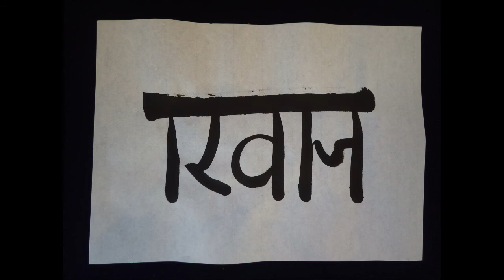お彼岸は外来語？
お彼岸と言えば、あの世の事なのですが、
我々にいる今の世界の事を岸というそうです。
この世とあの世の間には、あの有名な三途の川が
流れているそうです。
どんな川なのかは、知りませんが・・・

今回の題名の彼岸の語源がインドのサンスクリット語
なんだそうですが、彼岸としての行事などは、
インドにも中国にもない日本独自のものだそうです。
日本は、昔から外のものを取り入れて独自のものに
変えていっているのです。
彼岸が外来語としての意識はないのですが、
外来語だったと思うと感慨深いものがありますね。